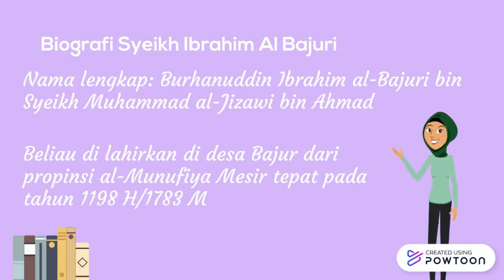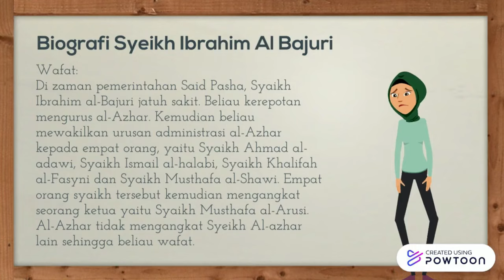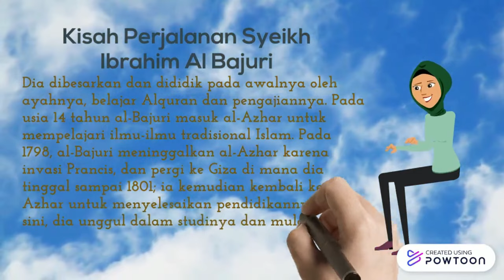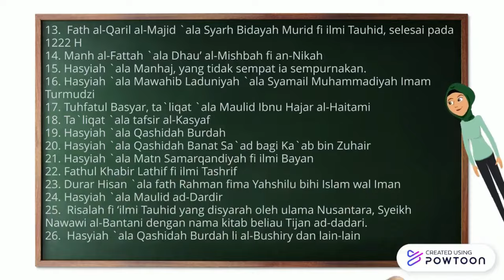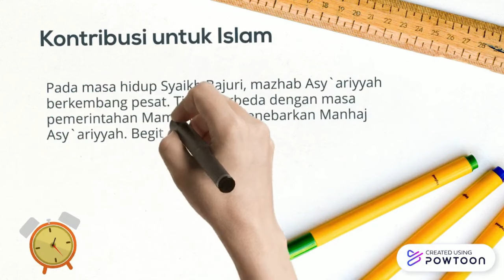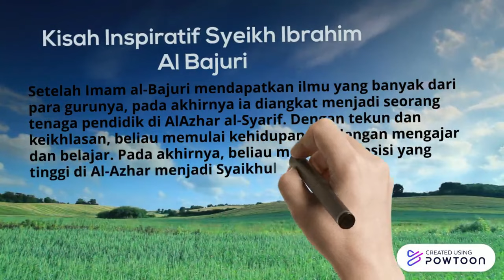Biografi Syeikh Ibrahim Al Bajuri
Video ini untuk memenuhi Tugas Fiqih
Bia Alvasa
19410111